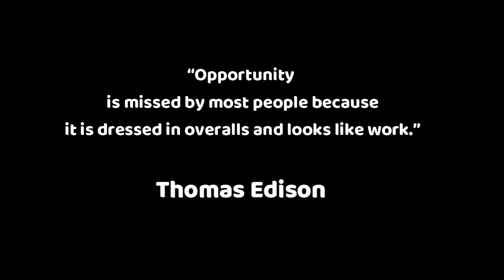MY GARBAGE FOOTAGE AND DEEP TALK | DELHI VLOG | MOBILE VLOG | SHANTI STUPA | VLOG-2.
MY GARBAGE FOOTAGE.| VLOG-2

THESE ALL VIDEO FOTAGE ARE 2017. WHEN I WAS WANT TO START VLOGING.

SHOT AND EDITING BY PHONE.

HOW TO MAKE VIDEO WITH MOBILE PHONE
HOW TO EDIT VLOG WITH MOBILE PHONE
HOW TO VLOG WITH A MOBILE PHONE
HOW TO VLOG ON YOUR PHONE
HOW TO VLOG WITH SMARTPHONE
HOW TO SHOOT CINEMATIC VIDEO WITH PHONE
HOW TO VLOG
MOBILE VLOG
DELHI VLOG
GHUMNE K LIYE BEST PLACE IN DELHI